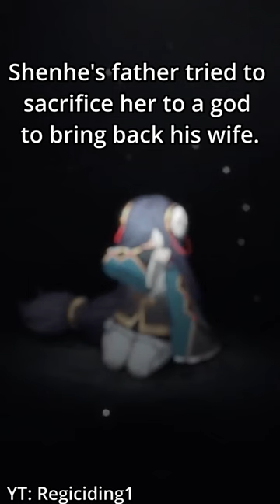Genshin characters have TRAGIC backstories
Not all Genshin characters have happy and normal lives. Many have TRAGIC backstories!